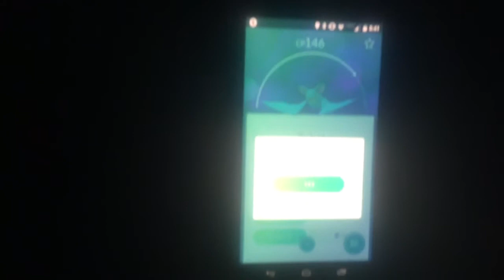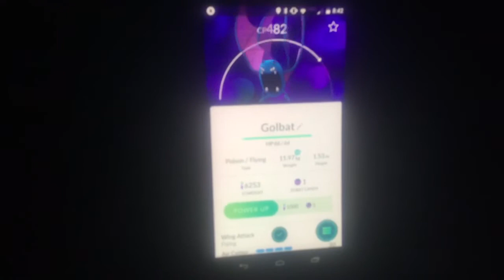Pokemon go Episode 3 Golbat